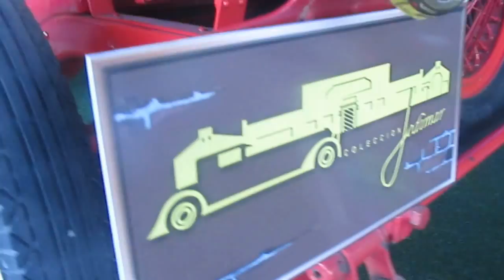auto de carreras Oldsmobile 1927 en Santiago Chile(Colección Jedimar Tur Bus)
Desde el Terminal de Buses de la compañía chilena de transporte de pasajeros Tur Bus esta este hermoso automóvil de carreras de la ex marca estadounidense Oldsmobile del año 1927

No se que modelo será ya que no se muestra la placa de detalles que explica el auto por favor en los comentarios haganmelo saber

Es parte del Museo Colección Jedimar del dueño y presidente de la empresa antes mencionada Jesús Diez Gonzales

Con motivo de la navidad esta rodeado de un árbol navideño,cajas de regalo y a bordo el viejito pascuero